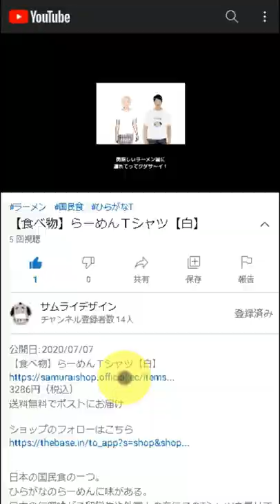Tokyo Short-Sleeve Unisex T-Shirt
DESCRIPTION

Tokyo is the capital of Japan and faces the Pacific Ocean.
Tokyo is the center of politics and economics of Japan.
About 14 million people live in there.

• 100% combed and ring-spun cotton (heather colors contain polyester)
• Shoulder-to-shoulder taping
• Side-seamed